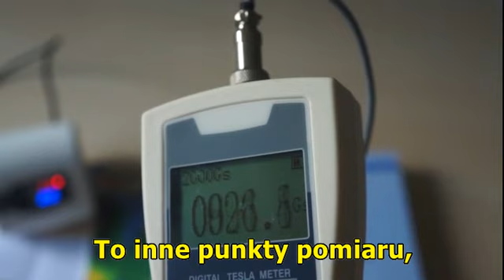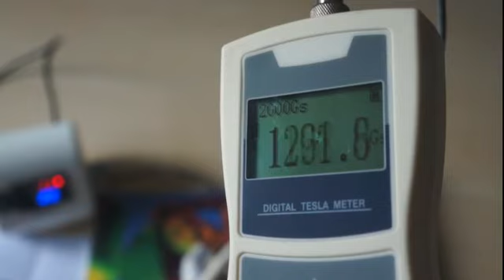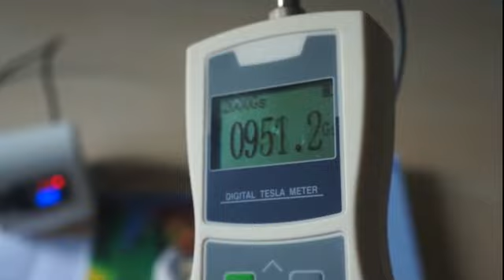PEMF do samodzielnego poskładania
Jak w tytule, w oparciu o projekt Mirko Pavelski. Elektronika kupiona w Aliexpressie.